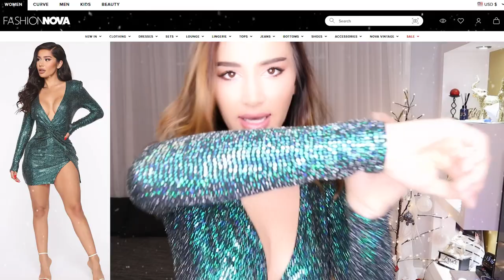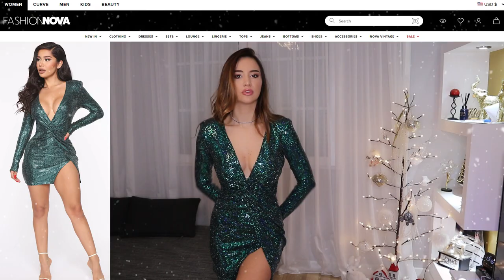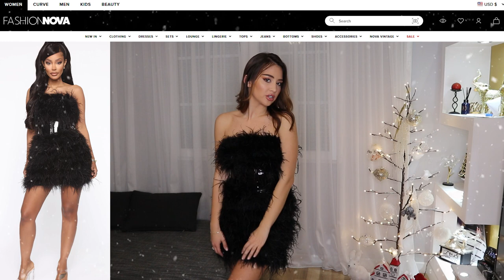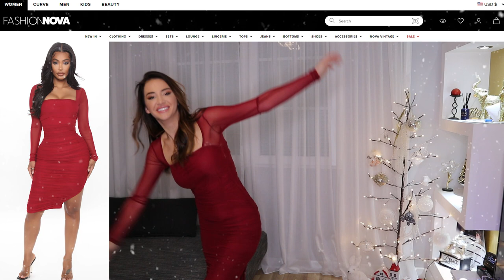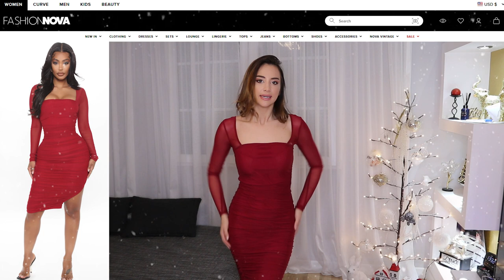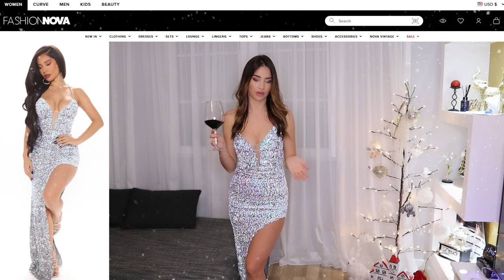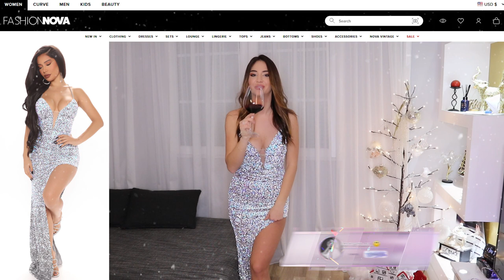FASHION NOVA Holiday Haul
Gezuar 2021!